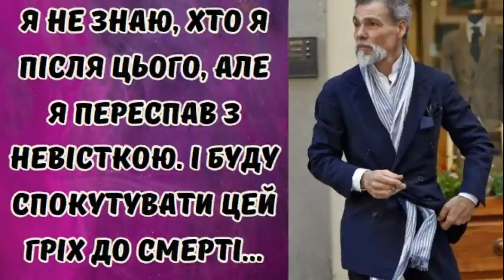Я не знаю, хто я після цього, але я переспав з невісткою. І буду спокутувати цей гріх до смерті.